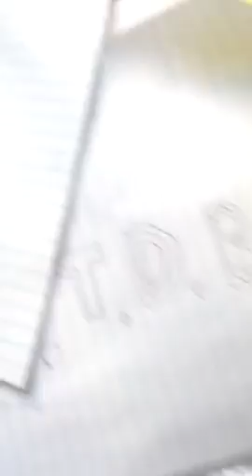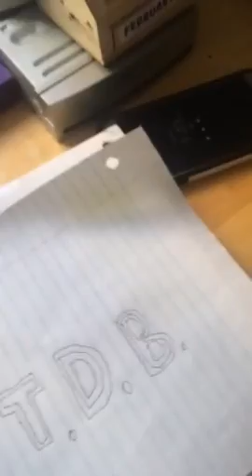Douginate Kart Cup 2: DonJon Cup! Track 1: Dougin School!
Finally a Intro for Douginate Kart (Will appear every time we do a new Cup)! Music: Various tracks from Mario Kart, Multi Man Smash! (SSF2)